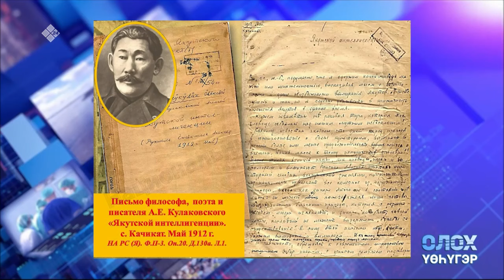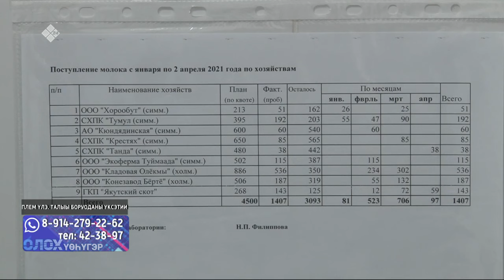«Олох үөһүгэр» биэриигэ: Плем үлэ. Талыы боруоданы үксэтии (21.09.23)